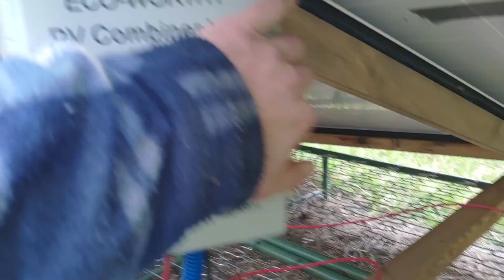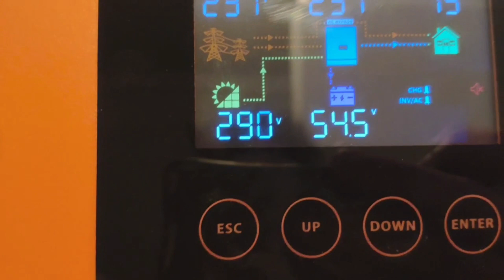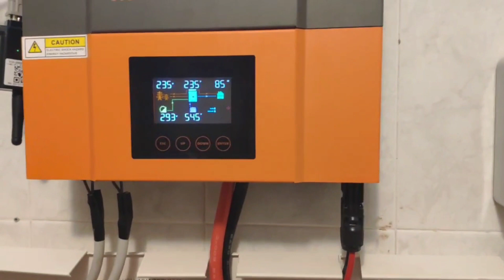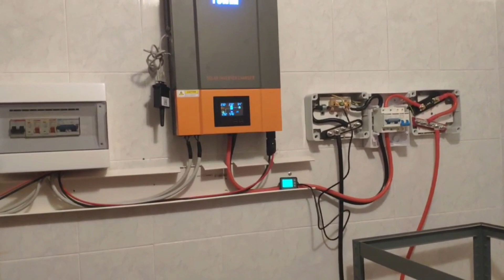aggiornamento impianto fotovoltaico pt2